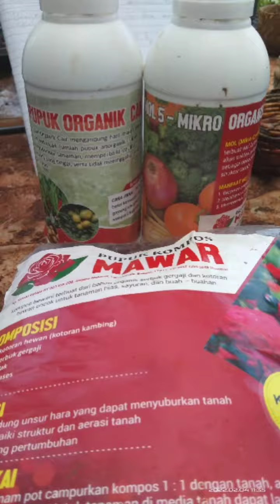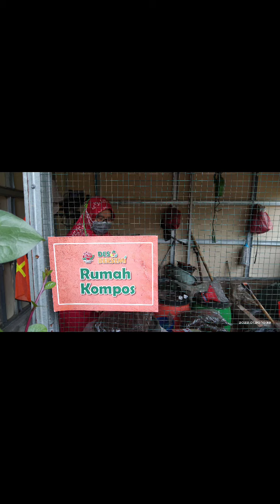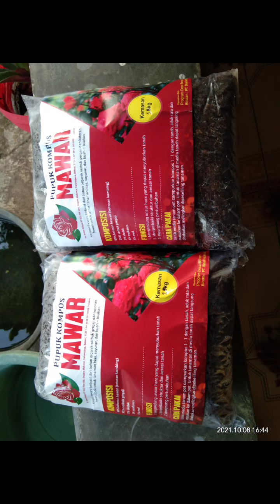KEGIATAN MEMBUAT PUPUK DI KWT MAWAR